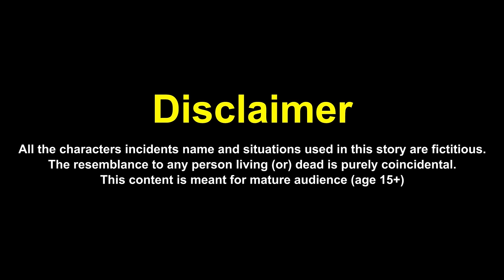LONG CARS CLIMB TO HIGHEST LEVEL in Teardown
Long Cars Climb to Highest Level in game Teardown. Wow, look at what a big mountain of various objects, and at the very top there are treasures and a lot of money, cars decided to climb there. In this video long cars will climb to the highest level, they need to overcome various challenges and difficulties to get to the finish line and rewards in game Teardown. Let's see how high long cars can climb.

🎵  Used Music:
1. El Secreto - Yung Logos
4. Aaron Kenny - Gaiety in the Golden Age
6. That's What It Takes (Instrumental) - NEFFEX